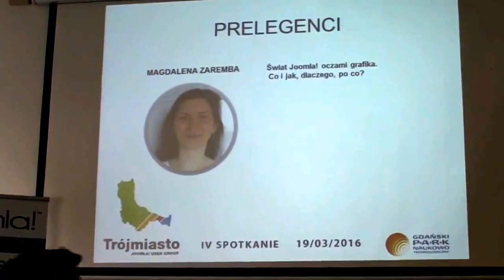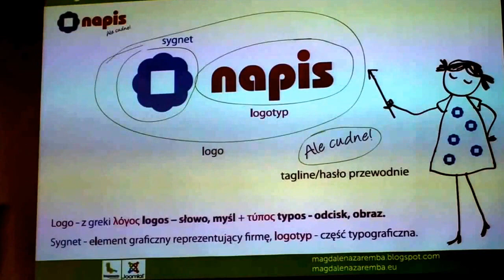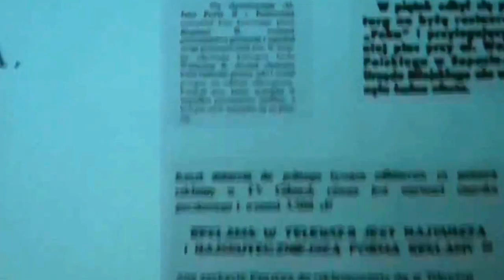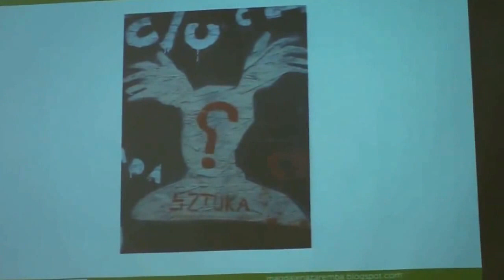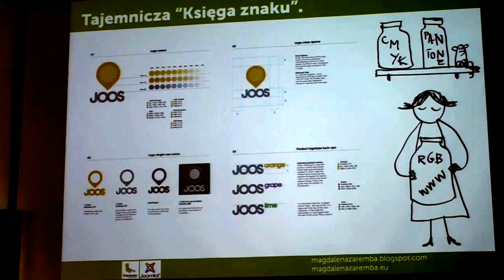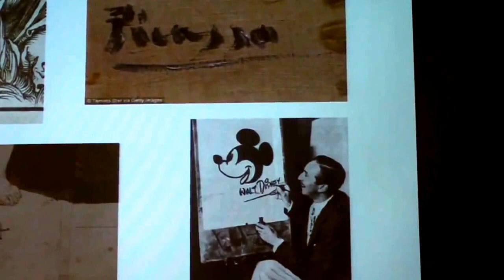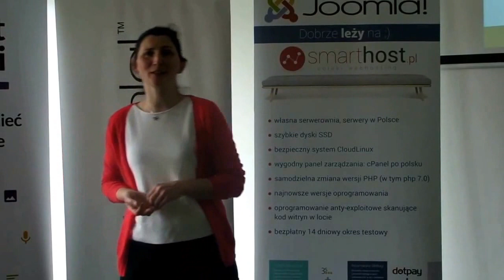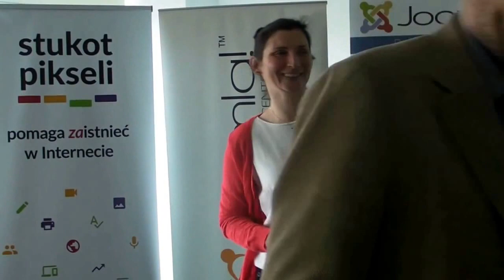Świat Joomla! oczami grafika, Magdalena Zaremba | IV Spotkanie JUG Trójmiasto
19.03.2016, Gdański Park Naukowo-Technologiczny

Magdalena Zaremba – grafik i projektant. Skończyła wzornictwo przemysłowe na Akademii Sztuk Pięknych w Gdańsku. Jej doświadczenie zawodowe obejmuje zarówno zdobywanie klientów, jak i produkcję.

Opowiada o funkcji logo i grafiki. Co i jak, dlaczego, po co?

Spotkania Joomla! User Group Trójmiasto (JUG Trójmiasto) to inicjatywa społeczna, polegająca na propagowaniu narzędzia do tworzenia stron www, jakim jest Joomla!, wśród lokalnej społeczności.